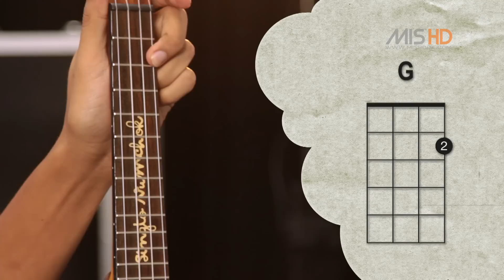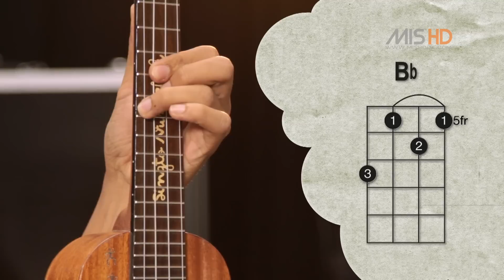MISbook - สอนเล่นอูคูเลเล่ง่ายๆ สไตล์สิงโต นำโชค 2/2 [Sample HD]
::การจับคอร์ดและอ่านตารางคอร์ด::
คอร์ดเพลงฮิตเล่นง่ายสไตล์อูคูเลเล่ + คอร์ดเพลงสากล อูคูเลเล่ GREATEST HITz
ฟรี LIMITED EDITION หนังสือ+ดีวีดี สอนเล่นอูคูเลเล่ง่ายๆ สไตล์สิงโต นำโชค ที่นี่เท่านั้น!
สอนสนุกอารมณ์ดี๊ดี ไม่มีพื้นฐานก็เล่นได้ทั้งเด็กและผู้ใหญ่ มาเริ่มต้นเล่นอูคูเลเล่กับสิงโตกันเถอะ ด้วยสไตล์การสอนแบบอารมณ์ดี๊ดี ที่ชาว Uke จะได้รู้จักกับวิธีการจับคอร์ดพื้นฐาน C Am F และ G ซึ่งเป็นคอร์ดที่มือใหม่หัดเล่นอูคูเลเล่มักใช้บ่อยในการเล่นเพลงต่างๆ

อูคูเลเล่ง่ายๆ สไตล์สิงโต นำโชค + คอร์ดอูคูเลเล่ GMM Greatest Hitz
เพลงฮิตเล่นง่ายสไตล์อูคูเลเล่ + ฟรี LIMITED EDITION สอนเล่นอูคูเลเล่ง่ายๆ สไตล์สิงโต นำโชค